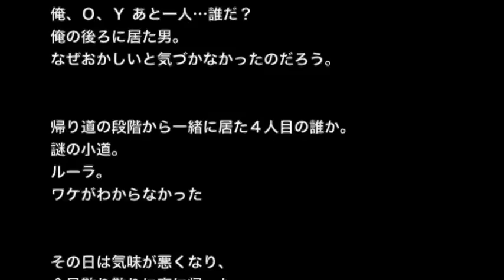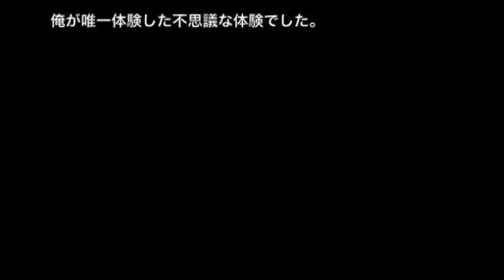【小学校の頃の奇妙体験】「謎の小道」小道の先で見たもの・・・【２ちゃんねる怖い話】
☆お勧め動画☆

※小学校・子供時代の怖い話※【本当にあった怖い話３８６】「通学路の小道」２ちゃん 洒落にならないほど怖い話を集めてみない？

【神社にまつわる系】【洒落にならないほど怖い話】「廃墟神社」２ちゃんねる怖い話

【土着信仰系】【洒落にならないほど怖い話】「Tちゃん～前編～」2ちゃんねる怖い話